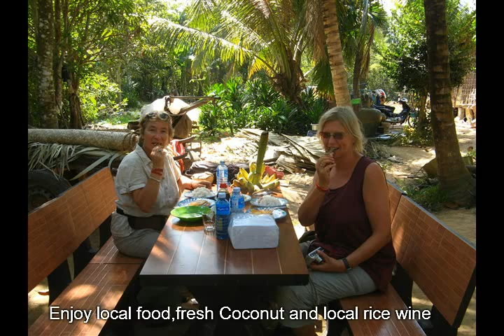Countryside tour, Siem Reap,Cambodia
Looking to experience more of the real Cambodia and engage with local people ? Countryside tour could be exactly what you are looking for.